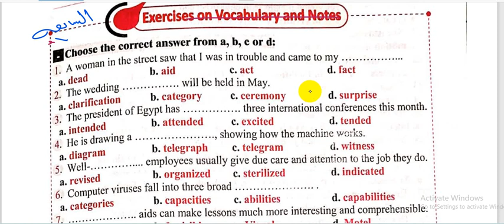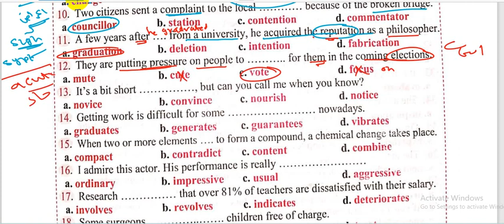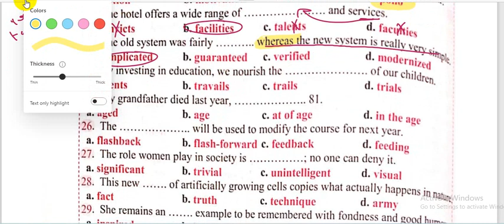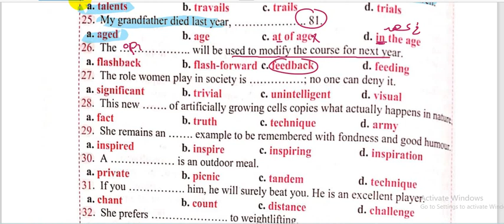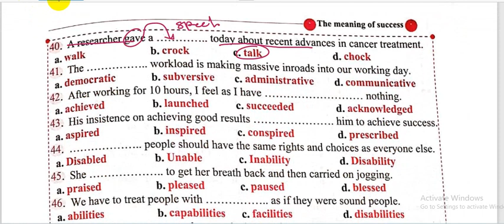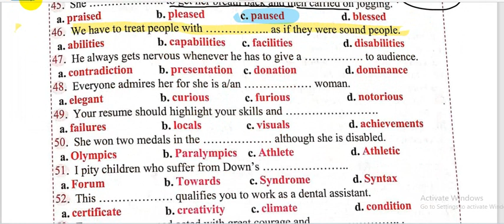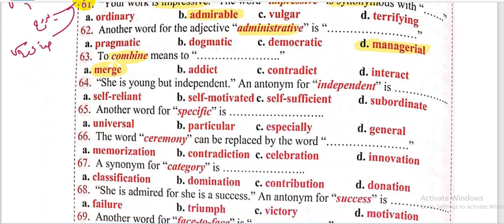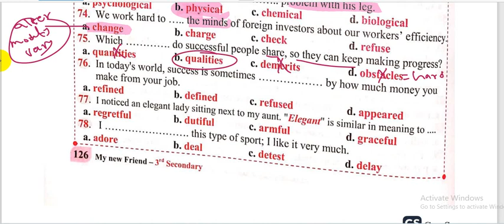ماي نيو فريند مراجعة نهائية ٢٠٢٤ | كلمات الوحدة السابعه